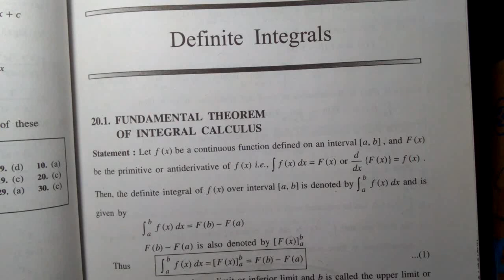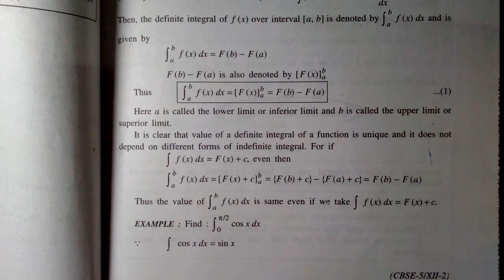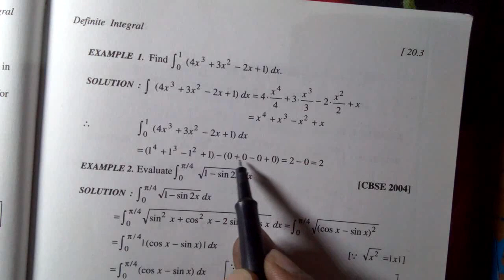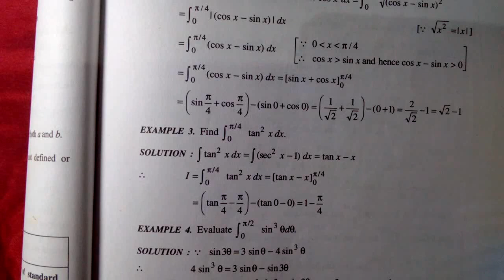Definite Integrals Solution Process !!!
How to integrate definite Integrals easily ?